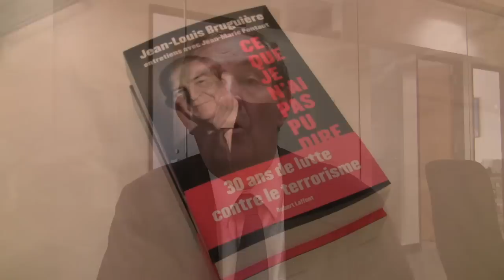Jean-Louis Bruguière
M. Jean-Louis Bruguière, magistrat et Représentant de l'Union Européenne auprès des États-Unis pour la lutte contre le financement du terrorisme était a Los Angeles dans le cadre d'une tournée de conférences organisée par l'Alliance française.
Dans cette interview, il évoque la lutte contre le terrorisme et commente la décision du Parlement européen d'annuler la coopération antiterroriste avec les États-Unis concernant le programme dit « Swift » de contrôle des transferts financiers.